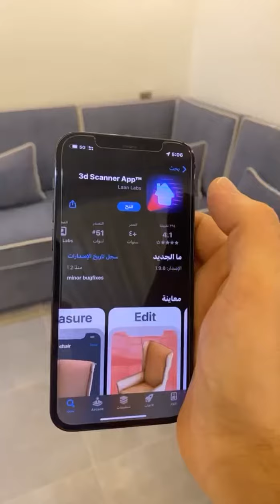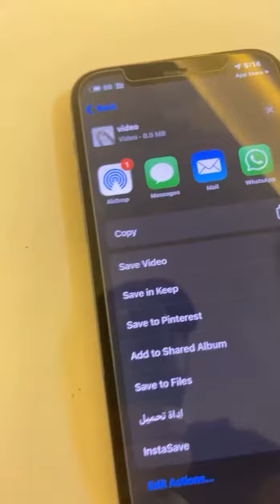تطبيق تقدر تصور من خلالة بتقنية 3D